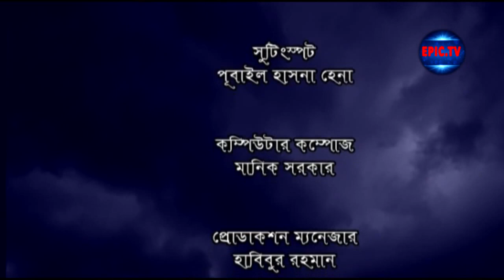BANGLA NEW NATOK । PROTITDHONI । EP-05 । ABIR HASAN । SABRINA SHAFI । EPIC TV